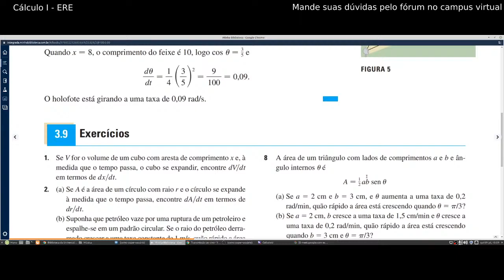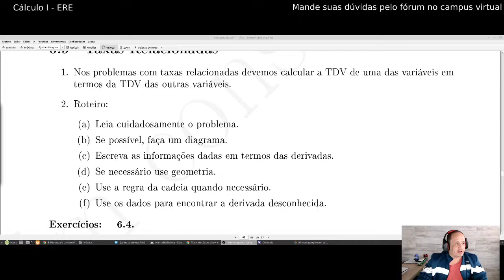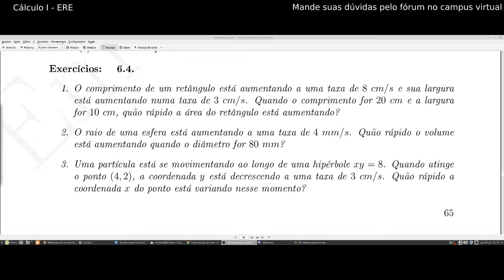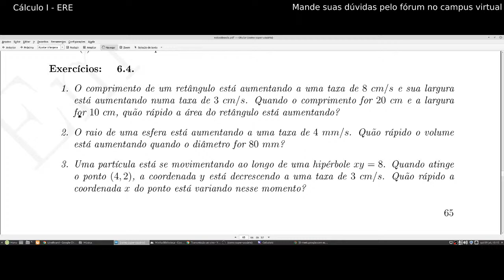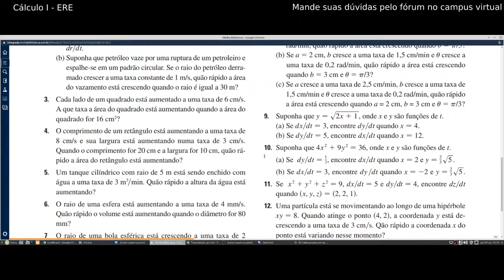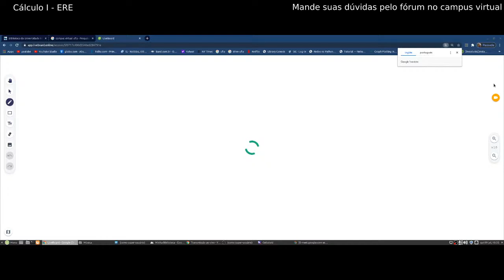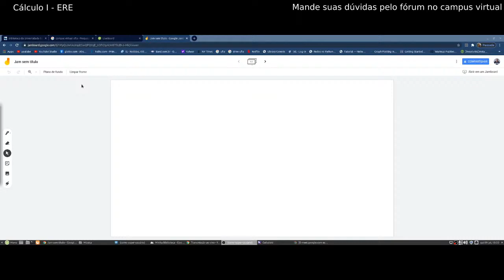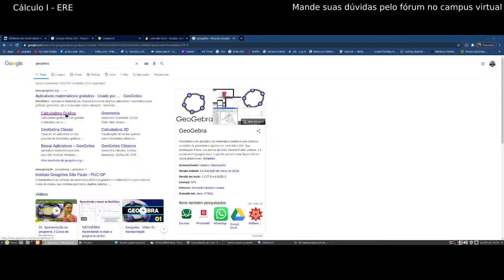Resolução de Exercícios - 09/07/2020 - 10h